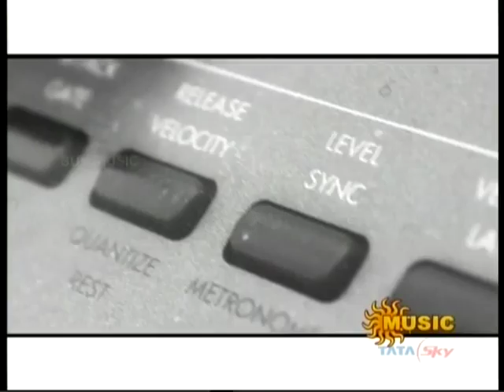Love Medley by K. Anbazhagan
Mesmerizing Voice - Melted me